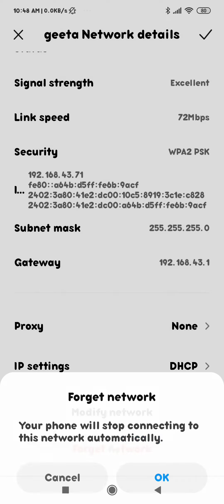how to unpaire Wi Fi in redmi y3 redmi y3 mein Wi Fi ko kaise unpaire karen